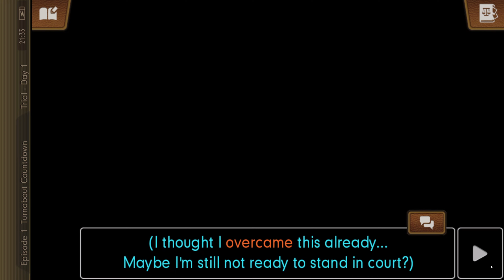Phoenix Wright: Ace Attorney - Dual Destinies - Episode 1 - Trial - Day 1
Recorded on Samsung Dex Upscaled to 4k UHD